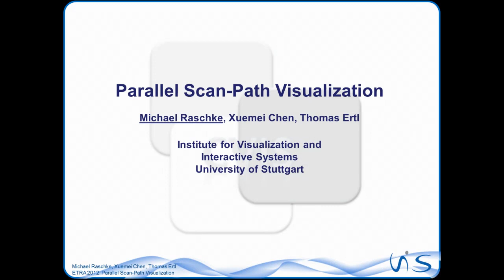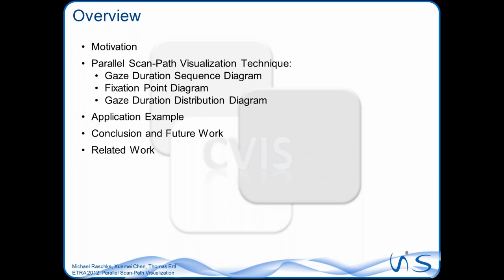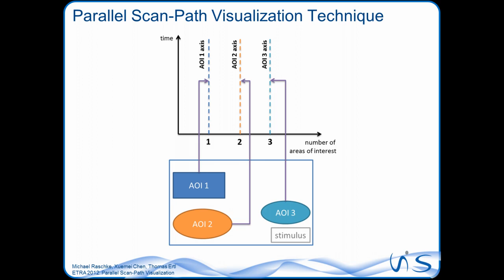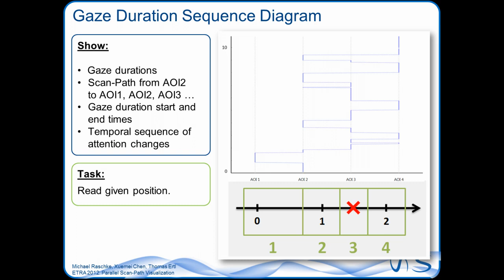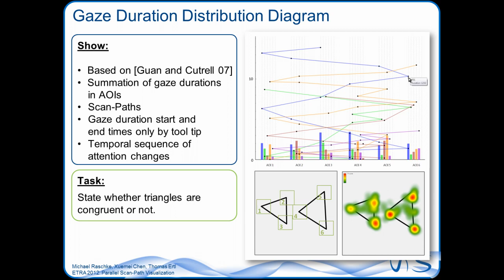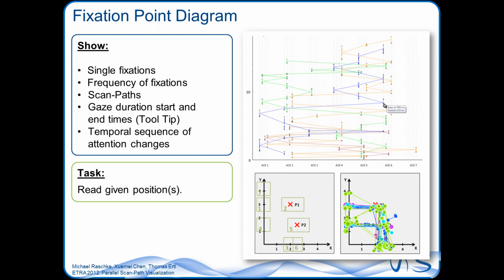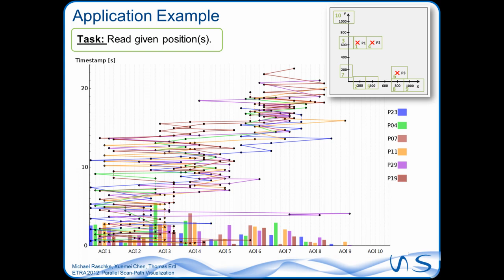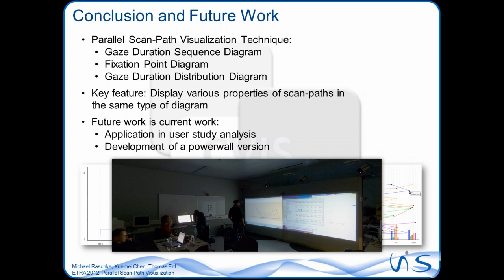Parallel Scan-Path Visualization (german)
Dieses Video zeigt die Parallel Scan-Path Visualisierungstechnik, die wir auf dem Eye Tracking Research & Applications Symposium im März 2012 vorgestellt haben.